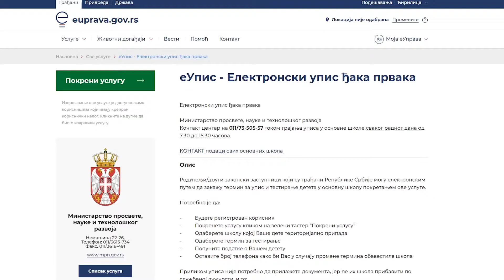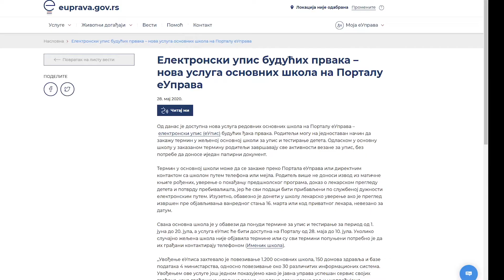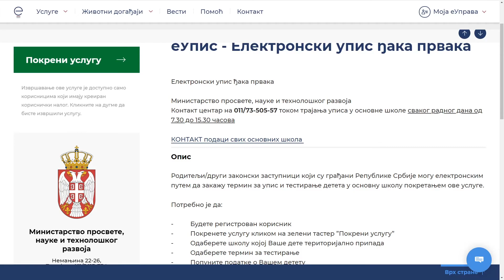Počeo upis đaka prvaka preko portala eUprava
Kancelarija za informacione tehnologije i elektronsku upravu Vlade Republike Srbije saopštila je da je od danas dostupna nova usluga na portalu eUprava – elektronski upis budućih đaka prvaka odnosno eUpis.